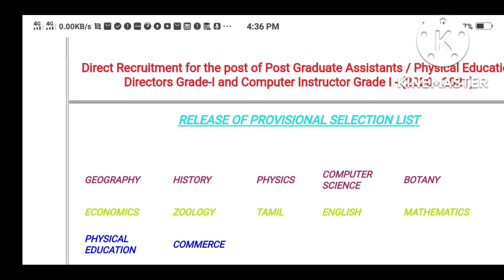September 17, 2022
PG TRB PROVISIONAL LIST PUBLISHED